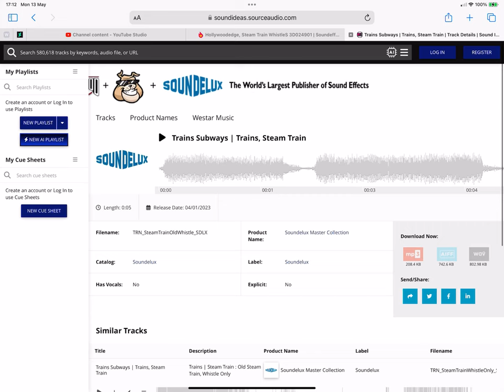What Kind Of Train Whistle Is This? 48